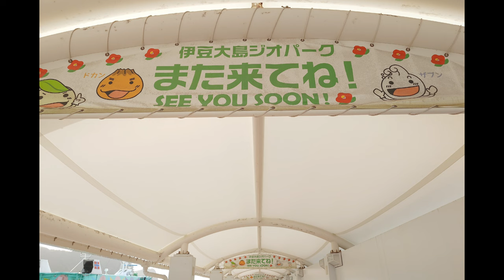VideoCreator 大島日帰り旅